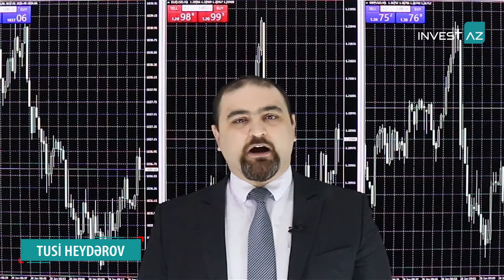AVRO VƏ FUNT TƏZYİQ ALTINDA | 28.01.2021 - Günlük analiz